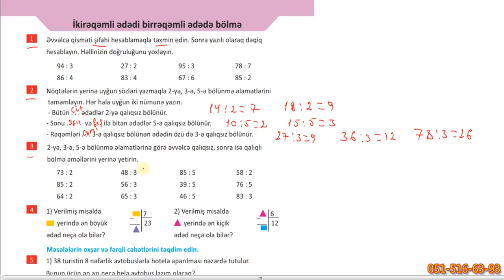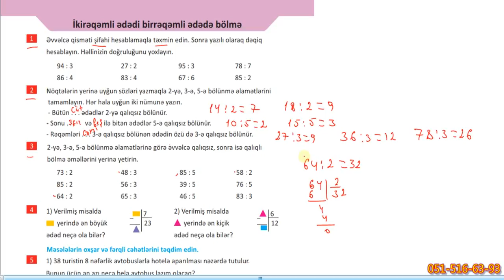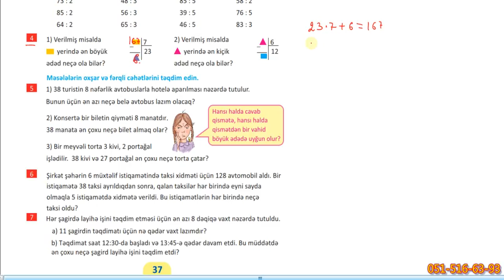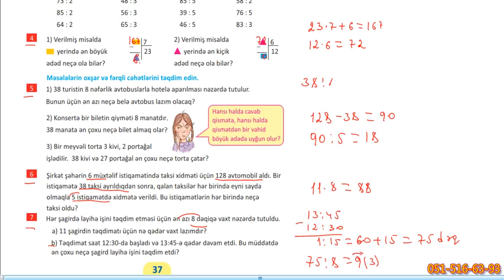4-cü sinif səh.37 // Riyaziyyat.